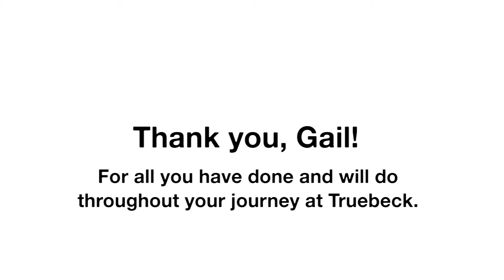Celebrating 10 Years at Truebeck Construction - Gail Thompson